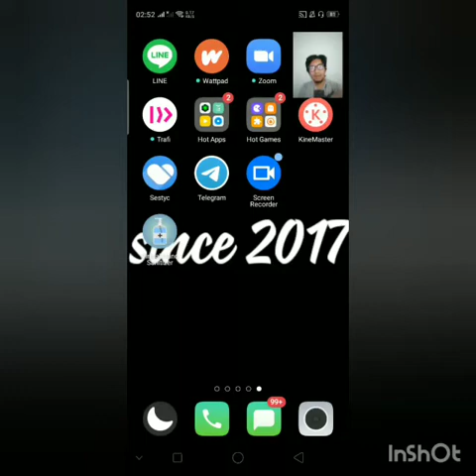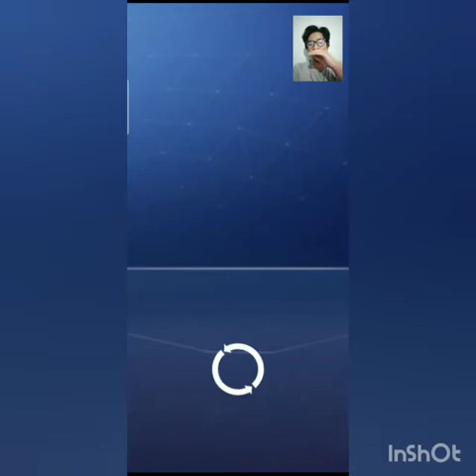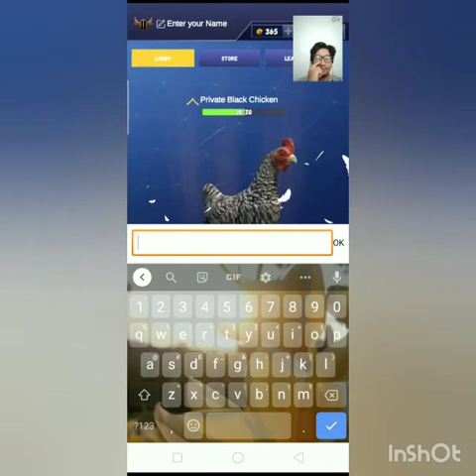Ayam kampung balapan di jalanan | Chicken challenge 3D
Game balapan ayam

NO cut